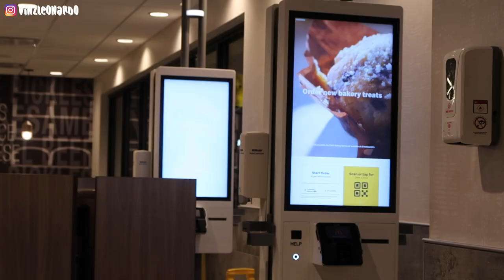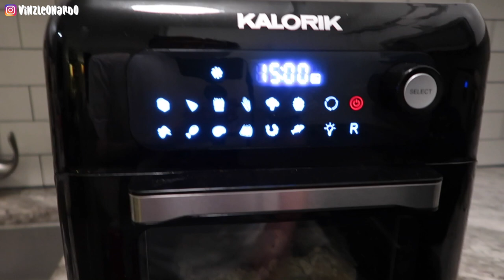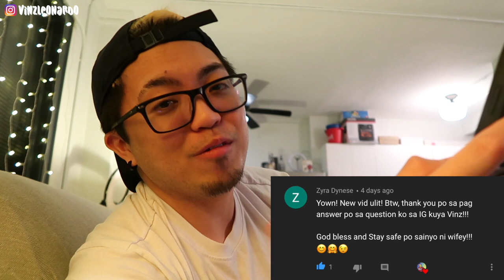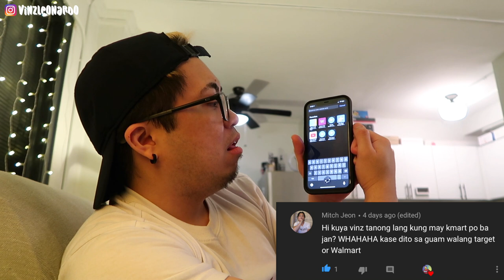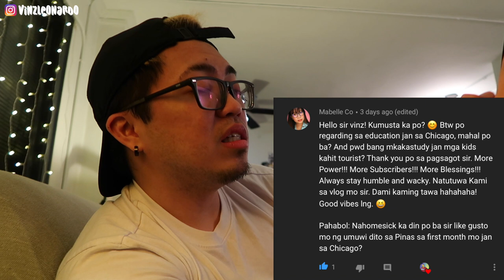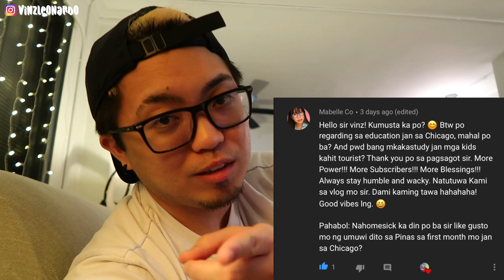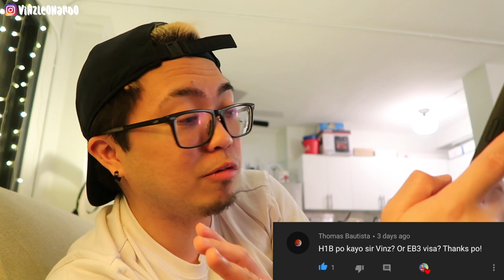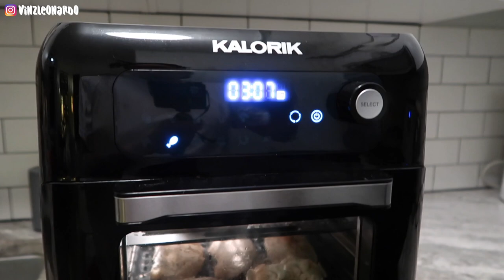🔴 BUHAY AMERIKA: Mag Aartista Na Ako!!!! 🇺🇸 | Vinz Leonardo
Mag aartista na nga ba ako? ⭐️